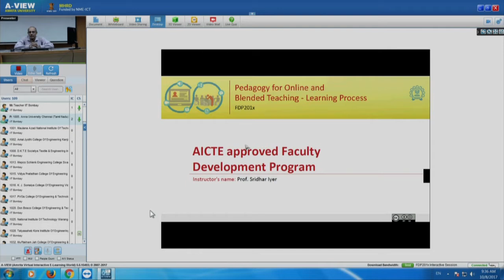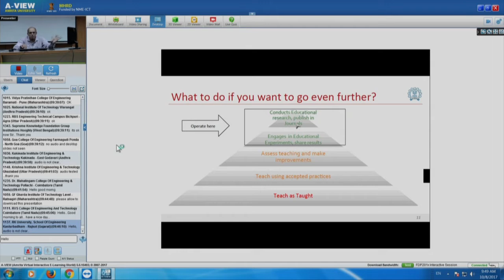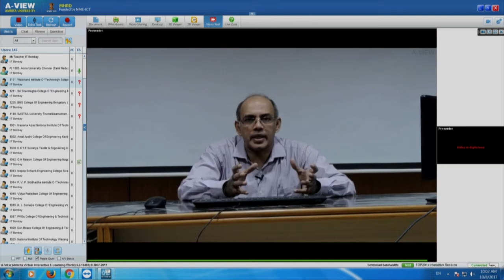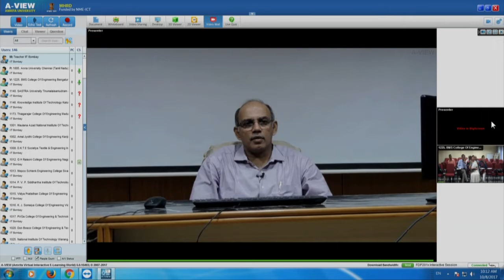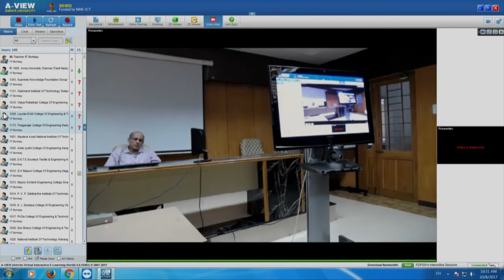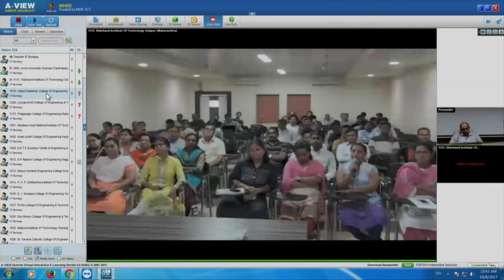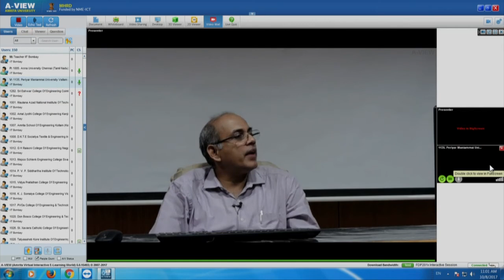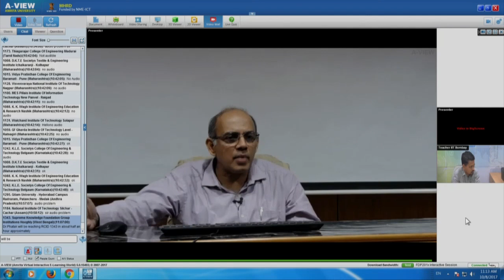FDP201x SI S005 AVIEW Interaction Session 5 (7th & 8th Oct 2017)